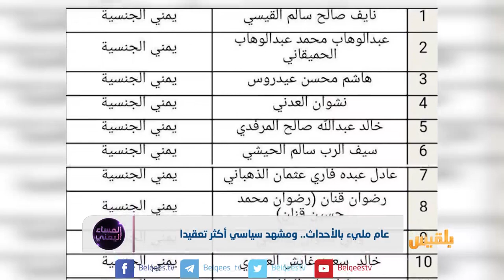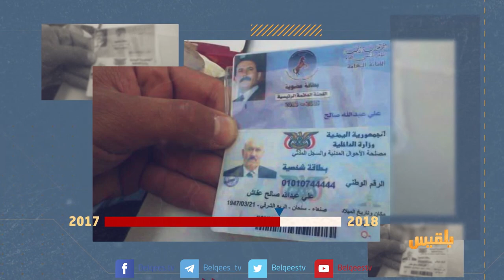المساء اليمني | الحصاد السياسي 2017 | تقديم: آسيا ثابت